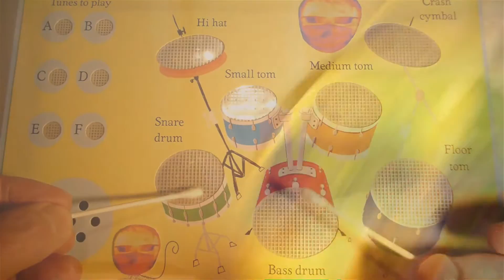The Electric Flea Show - Other Than That (ft. John Parkes)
Some not quite random images illustrating Other Than That.